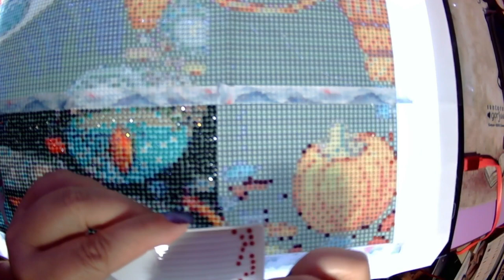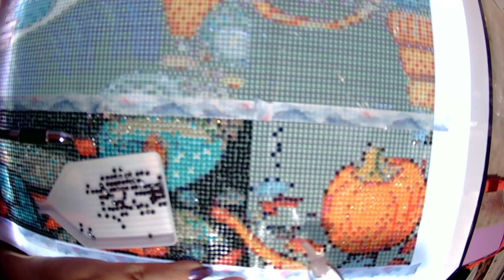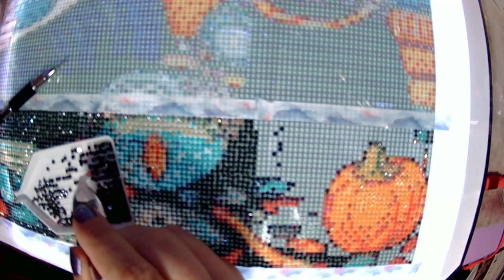Diamond Paint with Me: Fall Girl Pt 4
Welcome to another Diamond Paint with Me. Today I will be working on the sixth section of Girl from onedaysaving.

This is slightly sped up so it wouldn't run too long.

Number of uses: limited to one use per person

Promotion 2 (automatic discount when placing an order):
Save 3 USD on orders over 39 USD
Save 6 USD on orders over 79 USD
Save 10 USD on orders over 99 USD
Save 30 USD on orders over 199 USD
Event time: November 12, 2023 to November 30, 2023

Please note 2:The store always offers 2 free gifts for purchases over 50 USD, which can also be used in combination. If your order exceeds 50 USD, don’t forget to choose 2 free gifts!

Number of uses: unlimited
Promotion time: November 10, 2023 - November 30, 2023

Promotion 2. Immediate reduction after reaching a certain amount

Pay attention ：The above Promotions can be used in combination

***Currently Reading:***
Requiem & Reverie by Keri Lake